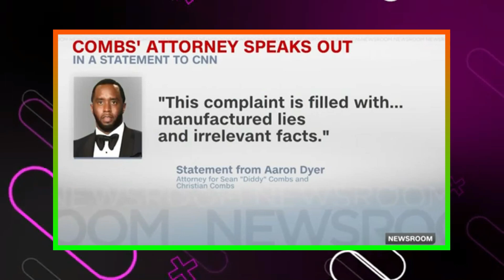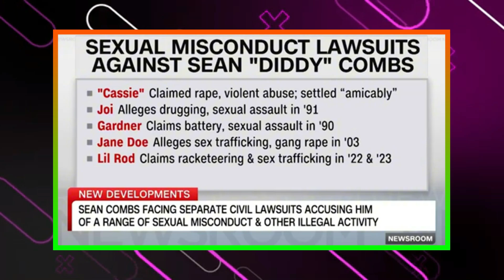"Diddy’s Son Decides to Share All The Details Of His Father in Court"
Diddy’s son has decided to come forward with shocking revelations, spilling intimate details about his father in court.